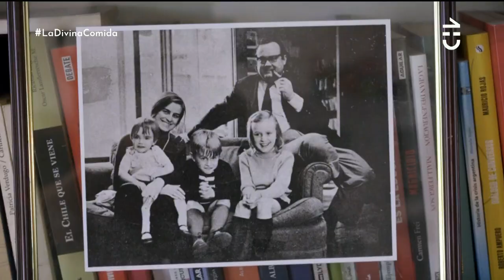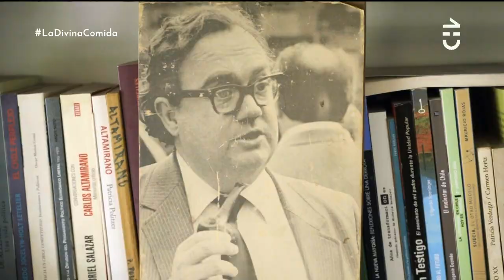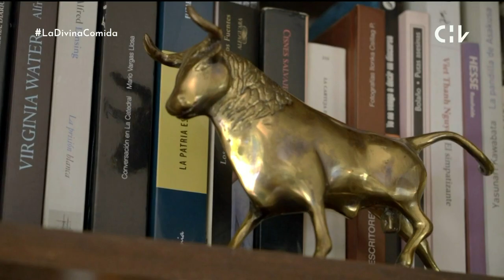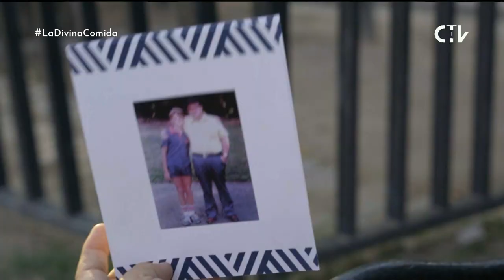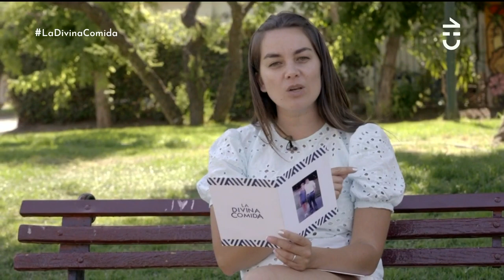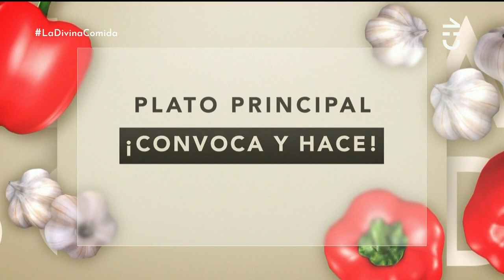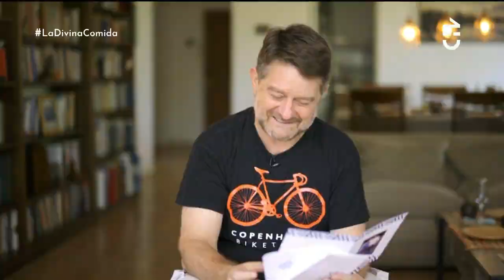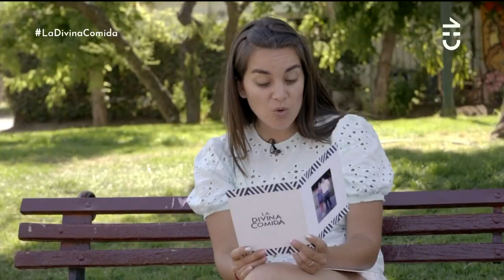¿DARTH VADER?😂 Claudio Orrego mostró los rincones de su departamento - La Divina Comida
Claudio Orrego abrió las puertas de su casa para La Divina Comida y mostró sus rincones más personales.

Además de mostrar su mascarilla para la apnea, el gobernador de Santiago mostró sus reliquias literarias y fotos familiares.